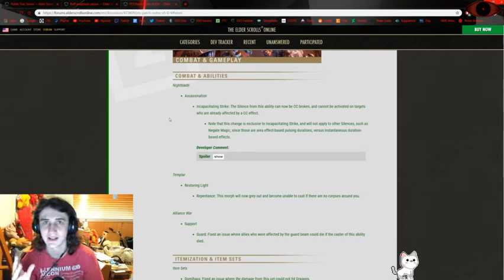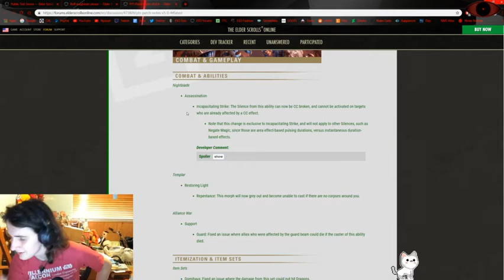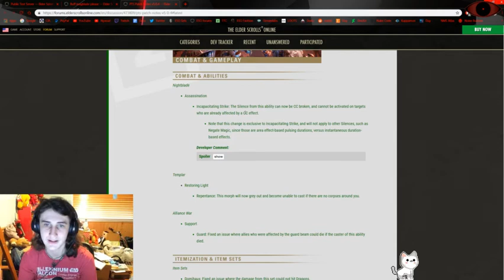Incap Feedback 5.0.4